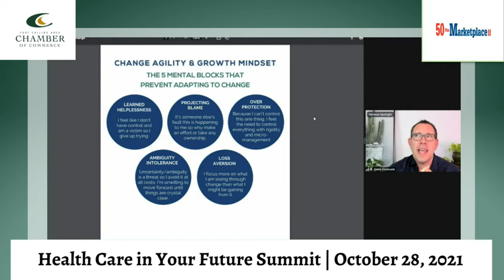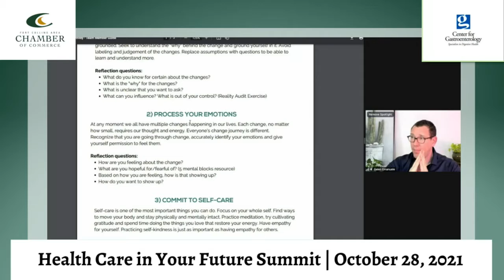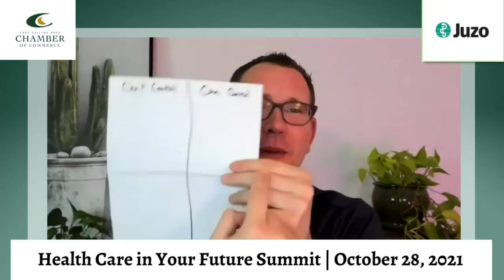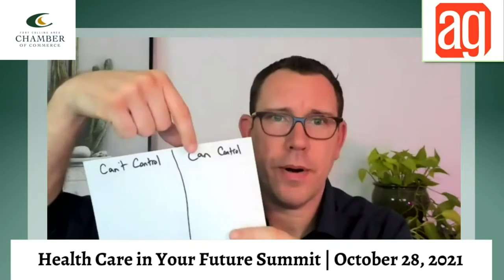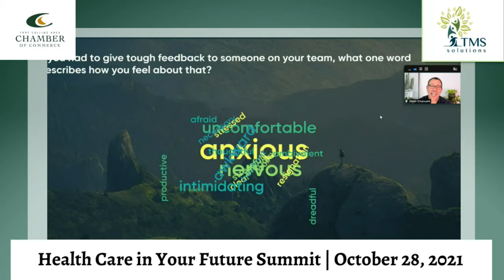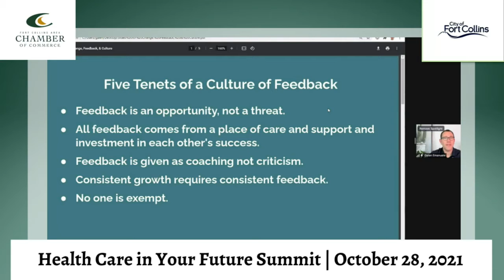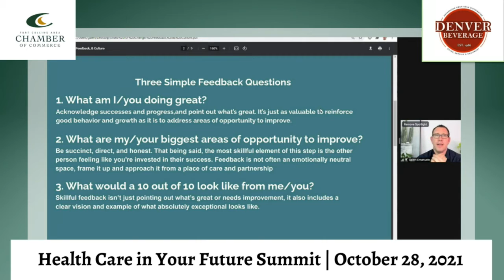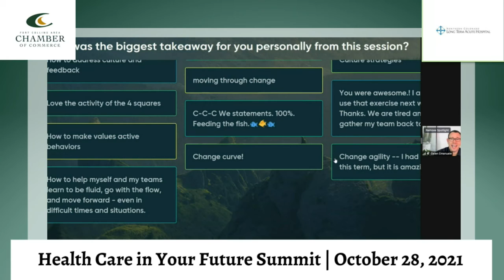2021 Health Care in Your Future Virtual Summit: KEYNOTE: Leading and Thriving Through Change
Galen Emanuele, President of Shift Yes, author, keynote speaker, subject of CultureDrop and CultureDropLive, and founder of Pass the Hat.

In this virtual Keynote, Galen, provided tools, mindsets, and takeaways for teams to increase change agility and skillfully lead and navigate through change. His activities and insights showed participants how to respond to change and embrace it in a way that allows them to thrive instead of feeling like they’re treading water to survive. This session was for employees and leaders around how they can effectively move through change and show up to support their teams during times of change.